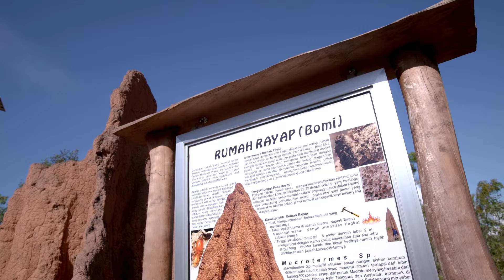Serengeti Papua di Taman Nasional Wasur | Lahan Basah Terbesar Di Papua.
Pada video ini kami menyuguhkan potensi luar biasa dariTaman Nasional Wasur Merauke Papua Selatan. Sebagai kawasan wetland (lahan basah) yang luas dengan beragam keanekaragaman hayati yang khas.
Videografer :
Ricky Martin @ricky_jalanjalan
Aga Akbel Pratama
Firly
*Terima kasih kepada :
Hesco La Hisa, Penyuluh Taman Nasional Wasur
Riza Marlon, Wildlife Photographer

Video editor :
Ricky Martin
Aga Akbel